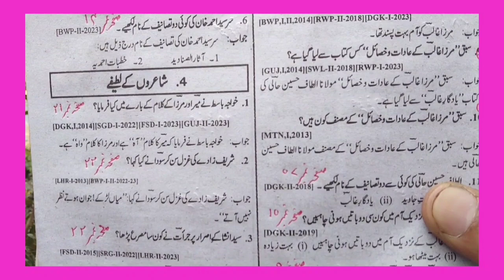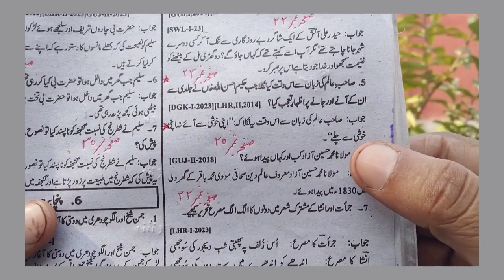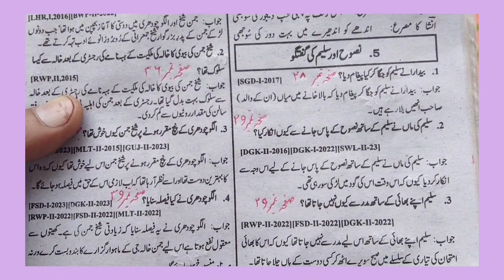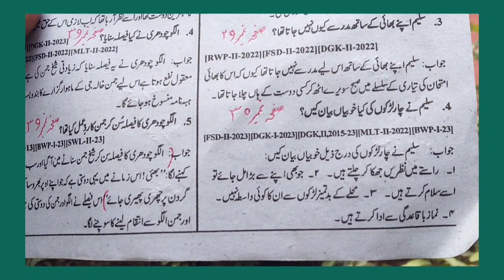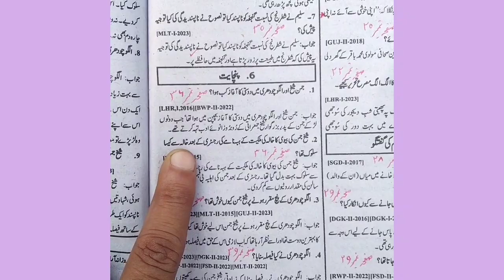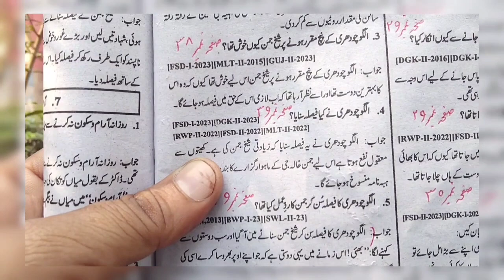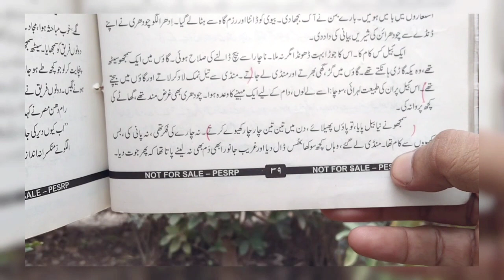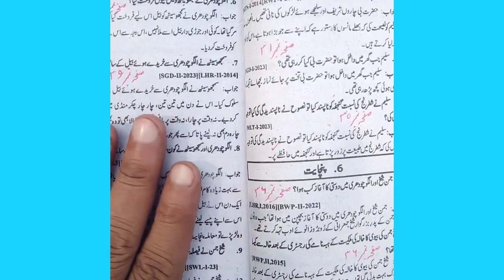October 24, 2023